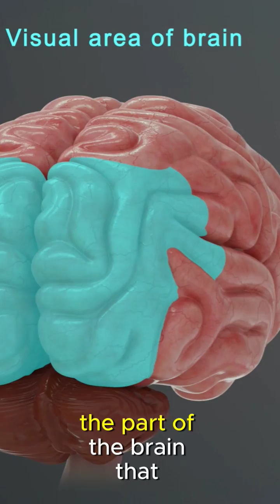Weirdest Mental Illness : Capgras Delusion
Discover the fascinating and unsettling condition known as Capgras Delusion, where individuals believe their loved ones have been replaced by identical imposters. Learn about the causes, symptoms, and the psychological impact of this rare disorder. Join us as we delve into the mysteries of the human mind.